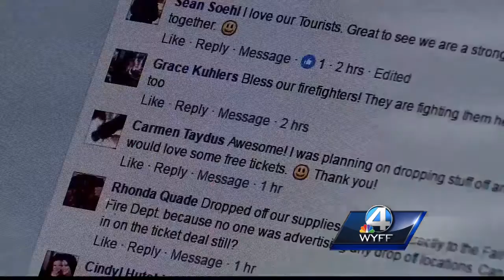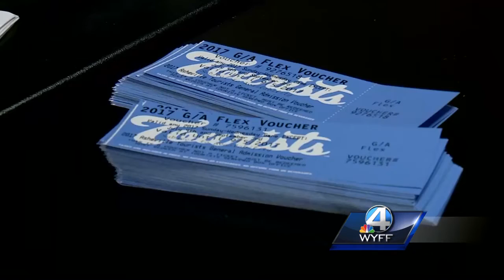Firefighters fighting wildfires in Western North Carolina in need of help